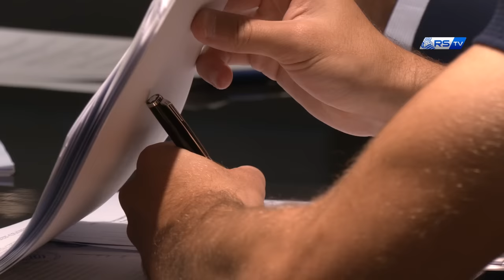ENTREVISTA | Zakharyan: “Es increíble estar aquí” | Real Sociedad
En sus primeras declaraciones como txuri urdin, Arsen Zakharyan se ha mostrado emocionado de poder defender nuestro escudo al más alto nivel.

Beren lehen adierazpenetan jokalari txuri-urdin bezala, Arsen Zakharyan ilusio handiarekin agertu da Realarekin maila altuenean jokatzeko aukera izateagatik.